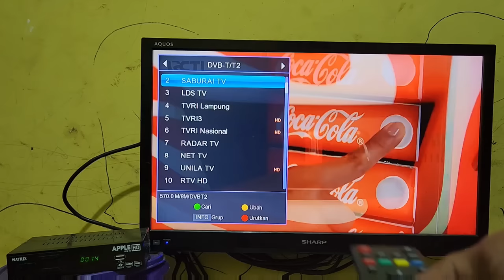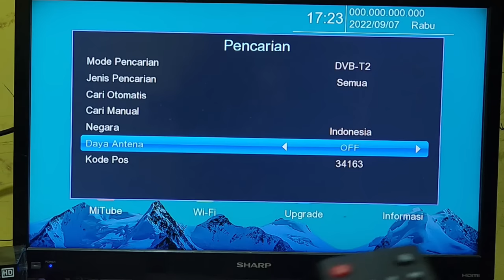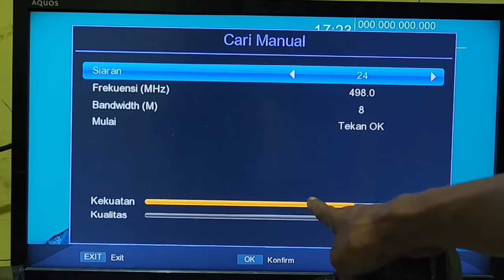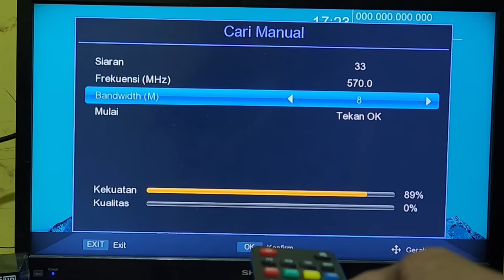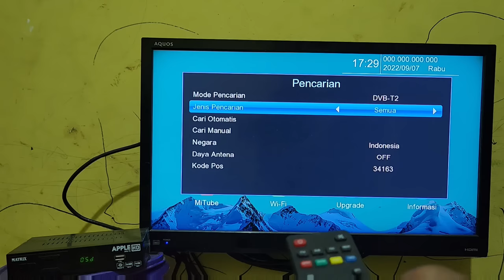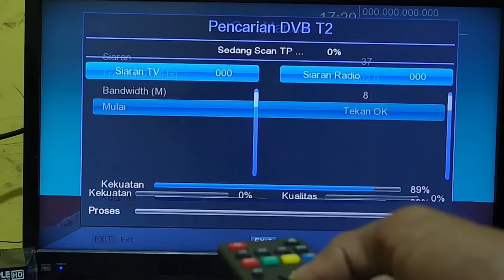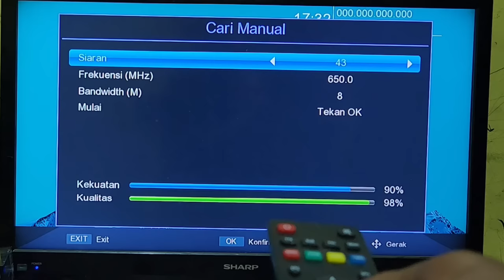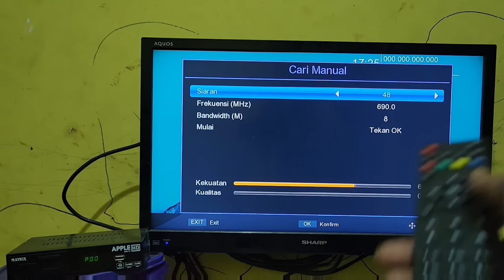CARA SCAN MANUAL SIARAN TV YANG HILANG DI SET TOP BOX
Cara mencari siaran tv di set top box digital
Scan manual siaran tv di set top box matrix
Mencari siaran tv secara manual di set top box
2 cara setting pencaharian channel tv di set top box ini bisa secara otomatis dan juga bisa manual
Channel siaran tv di set top box hilang atau tidak ditemukan dan tidak bisa terprogram sehingga jumlah channel tv jadi sedikit jumlahnya,maka jika sudah di scan secara otomatis tidak bisa coba di scan dengan manual
Program setting cara scan set top box manual ini mudah dengan masuk di program pencaharian manual dan dilhat kekuatan kualitas signalnya jika signal bagus tinggal tekan ok di remote control set top box
Untuk caranya lihat video ini,cara scan manual di set top bob tv digital ini